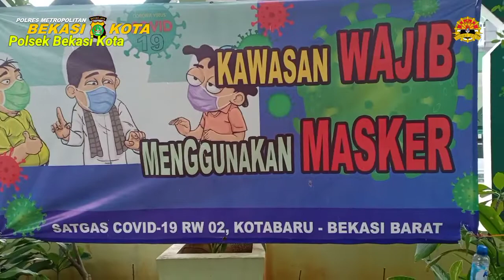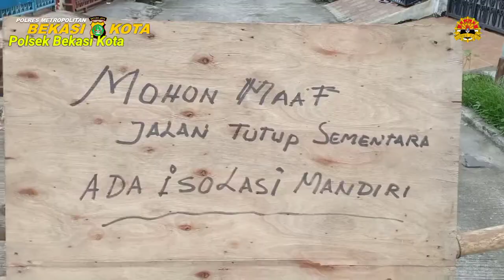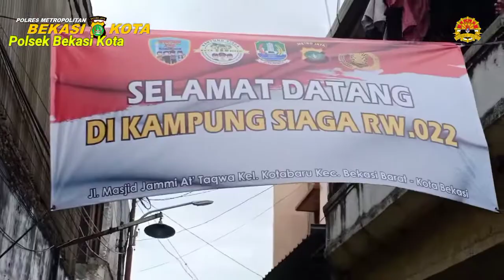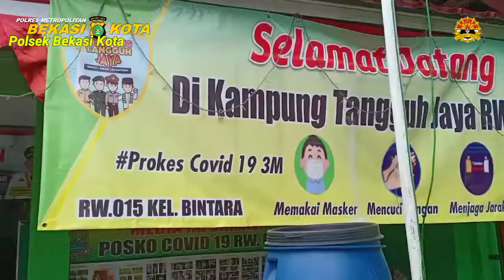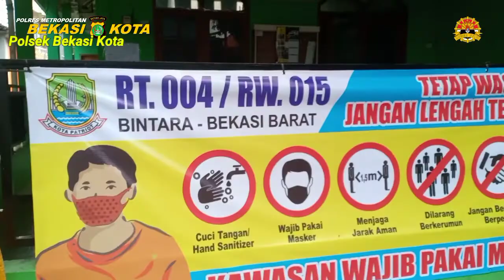EMPATY BUILDING TERHADAP WARGA TERKONFIRMASI COVID19/ISOLASI MANDIRI WILAYAH POLSEK BEKASI KOTA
POLRES METRO BEKASI KOTA
POLSEK BEKASI KOTA
Jl.Jend Sudirman No.100 Bekasi Kota

Selamat siang Ijin melaksanakan  Empaty Building terhadap warga terkonfirmasi covid 19  yang di laksanakan pada :
Hari    : Rabu
tgl.      : 13 Januari 2021
Jam   :  10.00.Wib s/d selesai
Tempat. : Rw.02, Rw.22 Kel.kotabaru & RW.15 Bintara - Bekasi Barat

Dalam giat dilaksanakan oleh
1.kapolsek Bekasi kota Kompol Armayni.SH.MH
2.Kanit Intel Polsek Bekasi kota
3.Kanit Sabhara Polsek Bekasi Kota
4.Kanit Binmas Polsek Bekasi Kota
5.Panit 1 dan 2 Binmas Polsek Bekasi kota
6.Kasi Humas Polsek Bekasi kota

Adapun sembako yang diberikan berupa
1.Beras 5 kg
2.gula 1 kg
3.minyak Goreng 1 kg
4.Sarden 2 kaleng
5.Sarimi 10 buah

Warga yang terkonfirmasi
1.Rw.02 KotaBaru sebanyak 9 orang
2.Rw.22 KotaBaru sebanyak 5 Orang
3.Rw.15 Bintara sebanyak 20 Orang

Dengan memberikan Empaty Building kepada warga yang terkonfirmasi covid 19 agar warga tersebut selama isolasi mandiri meringankan beban dan tidak keluar rumah untuk memutus covid 19

Demikian Giat  berjalan aman kondusif.